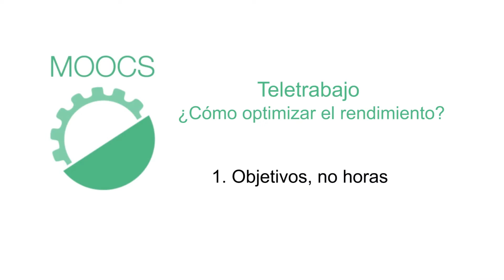MOOC - Teletrabajo ¿Cómo optimizar el rendimiento? Tema 1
El MOOC, Teletrabajo, ¿Cómo optimizar el rendimiento de tu equipo? impartido por David Blay –periodista y autor del libro ¿Por qué no nos dejan trabajar desde casa?- plantea 6 sencillos pasos para liderar con éxito equipos que realizan trabajo a distancia. Aprenderemos, en definitiva, cómo sacar la máxima productividad y cómo aprender a gestionar correctamente el factor tiempo.